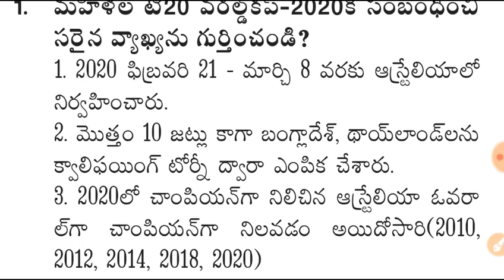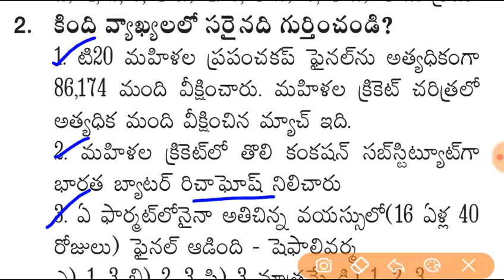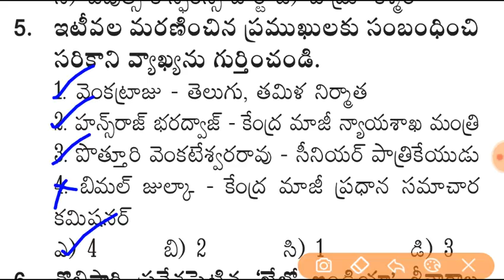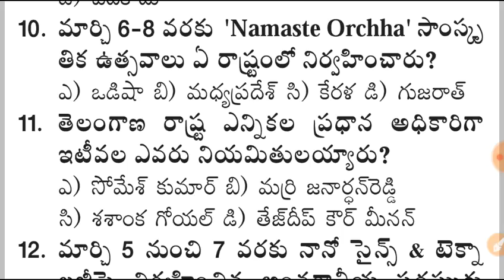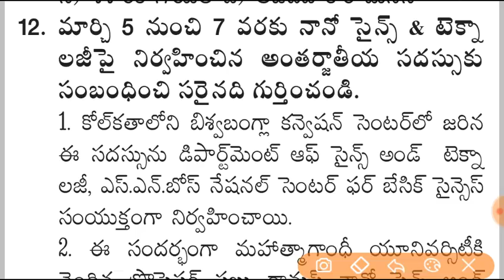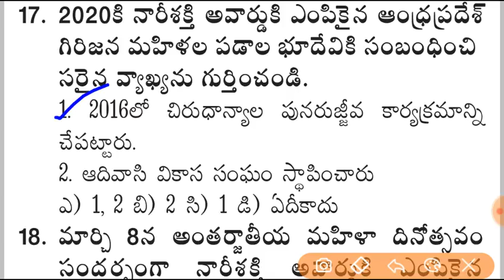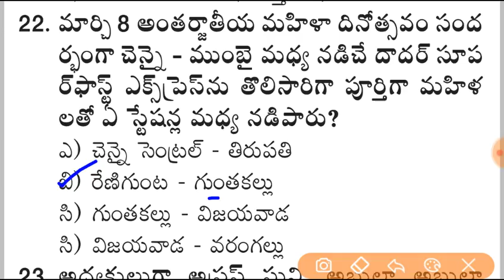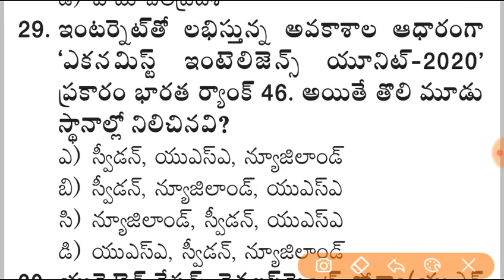మార్చి నెల కరెంట్ అఫైర్స్ - March Month Current affairs 2020 Part - 3 Practice Bits in Telugu